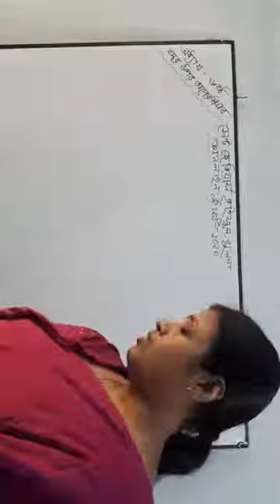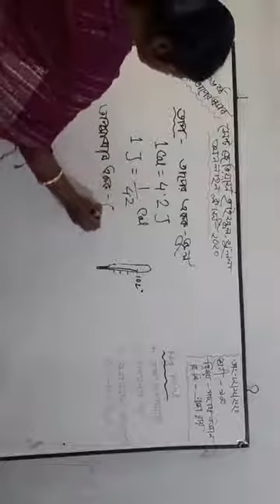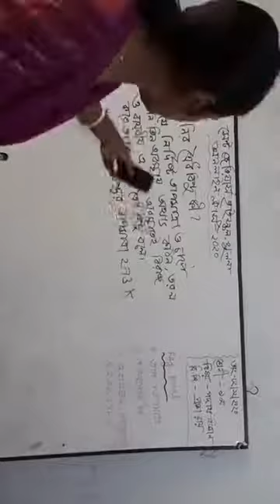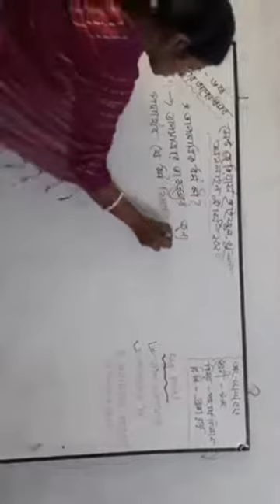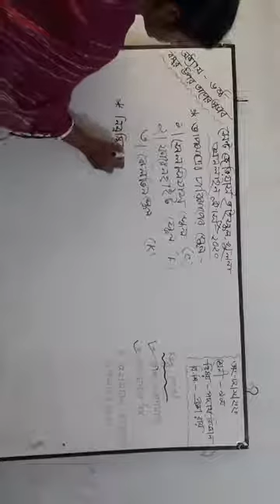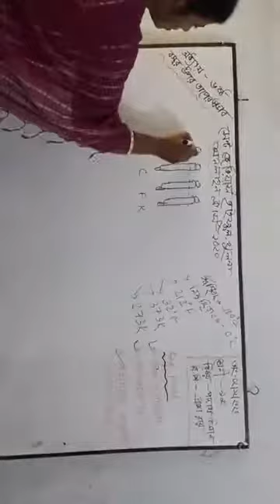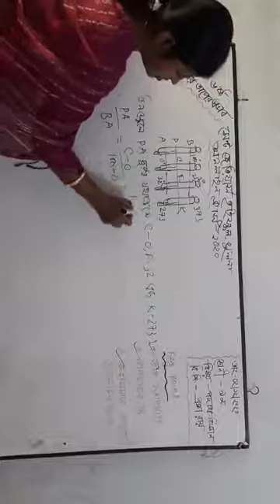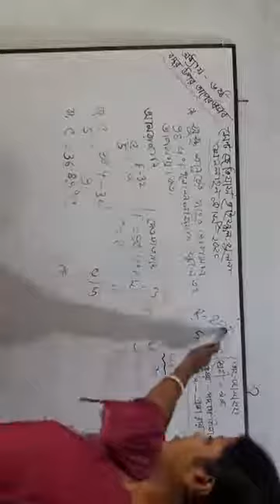online class 9 phi